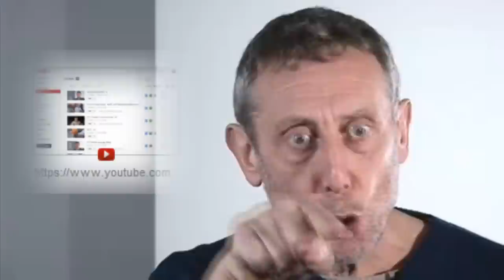The Twelve Days Of Rosen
A short but sweet ditty for a festive bit of Rosen cheer! Happy holidays :)

I give to Michael:
12 tulips cooking, 11 pizzas slopping, 10 jugs-a-tipping, 9 toasters toasting, 8 lids-a-slamming, 7 rats-a-nibbling, 6 games-a-playing, 5 gold rings, 4 Hollywoods, 3 big BUTs, 2 red plums, and a video onto YouTube!

The two images at the start of the video both depict ThePlamzJoker and Michael Rosen together, except one of them is when I actually met the man in real life about three weeks before this video was made. This remains the only single face reveal of my real life appearance on the whole channel, but I felt it was absolutely worth it.